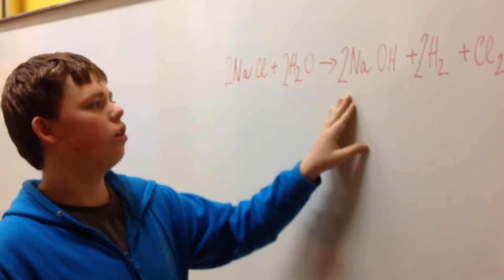FyzShow III. - Elektrolýza